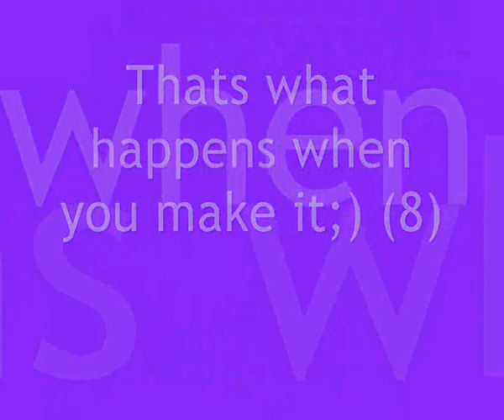VAHPC Show 2011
This is a video of me and Lily at the VAHPC Show on the 24th August 2011. Absolutely great day, Lily was a star and so proud of her especially as about 4weeks beforehand we had trouble jumping most jumps at Pony Club camp due to her being in season, and yet this weekend we had 5 clears throughout the day, came home with 4 rosettes and a very happy girl who couldn't stop smiling! We came 2nd in the novice 2ft6 class and came 4th in the 2ft9-3ft topscore competition with only 5points between 4th and 1st place!
Lovee you lots Lily, you made mummy very proud!!! xxx